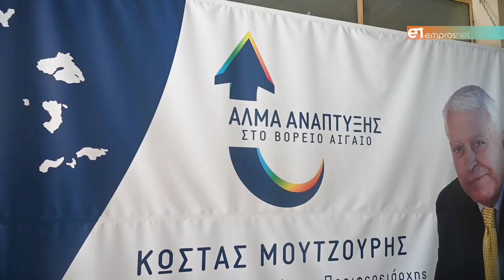Μουτζούρης «Καθοριστική η συμβολή μας στην μείωση του αριθμού των μεταναστών»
Συνέντευξη του Περιφερειάρχη Βορείου Αιγαίου και εκ νέου υποψηφίου Κώστα Μουτζούρη στο «Ε»